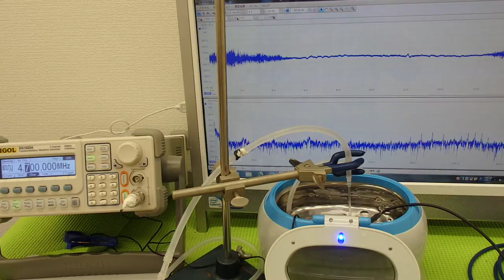‹脱気・マイクロバブル発生液循環システム›